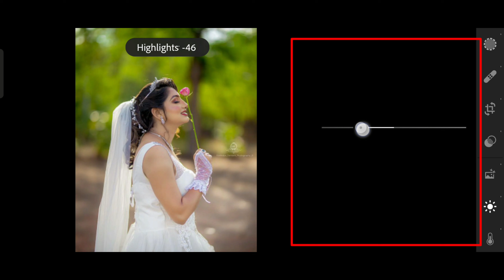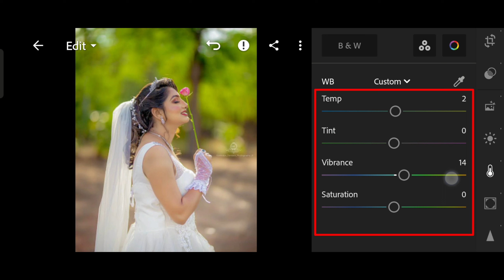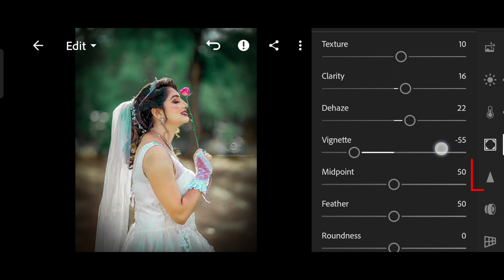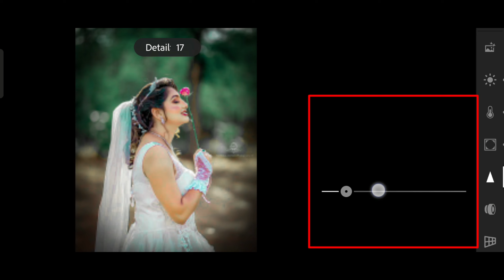Soft color retching in lightroom||Free preset in lightroom cc||New tricks able||Sk editing hacker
🤟 So hi Whatsup guys and 🙏Welcome to come back  my🤳YouTube channel SK EDITING HACKER.💬

Always uploaded this channel editing related tips & tricks video.
Nagin skin tutorial in picsart||Nagin face & banner background editing||Episode 6||Sk editing hacker||
 So guys agar aap logo ko editing related koi bhi question ho ya koi daut ho to aap log comment kar sakte hai ||apke har ek comment ka reply milega , And thanx for lovely support guys.💕

.--- Metiral ---.

    🔻Watch and learn editing 🔻

🤳Sk Editing Hacker
                💌 Sonu _Singh.